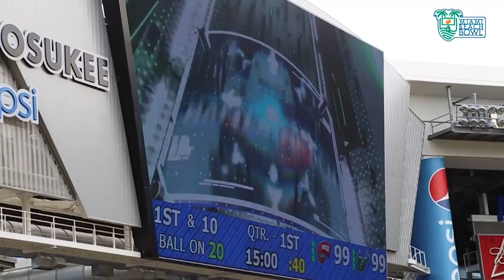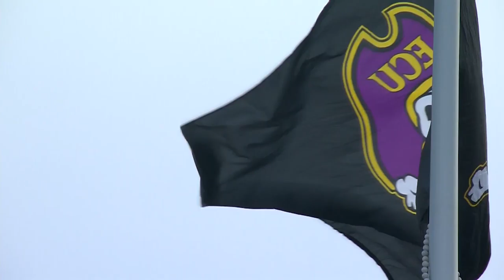2016 American Summer Football Preview Series - East Carolina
The Pirates have 13 returning starters from last season, and their experience will be crucial against another strong schedule. East Carolina has a three-week stretch in September in which the Pirates will host NC State, then have back-to-back road games at South Carolina and Virginia Tech.

To talk more about what we can expect out of ECU this season, the Daily Reflector’s Nate Summers joins us on the show.